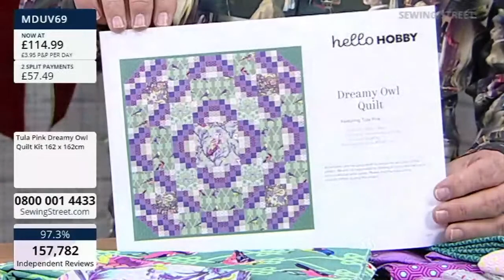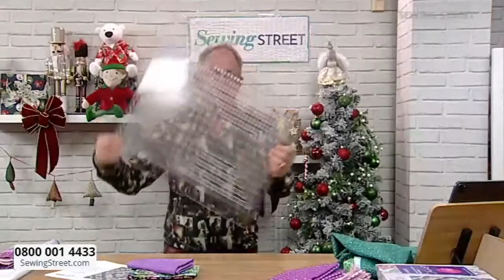Sewing Street LIVE